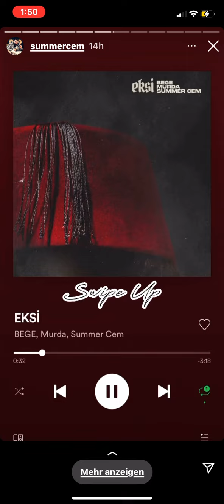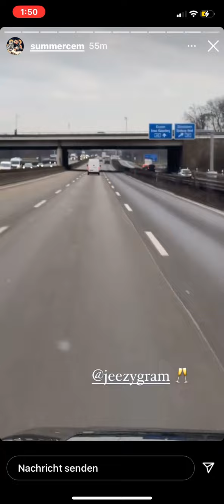Summer Cem spielt Dart + Coronatest